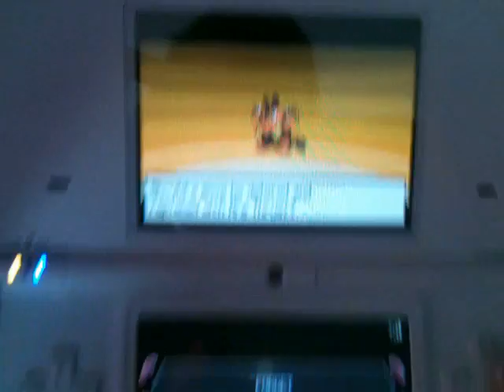Polygamia.pl - Polyprosie robi mase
Siłka jest wszystkim